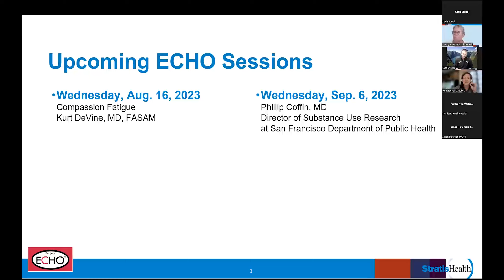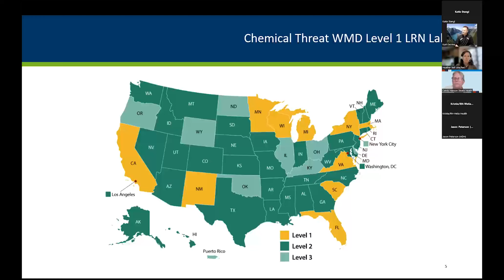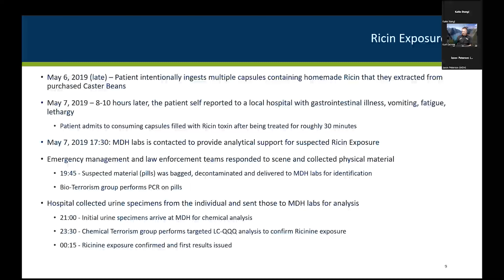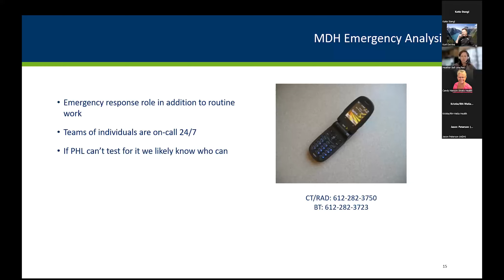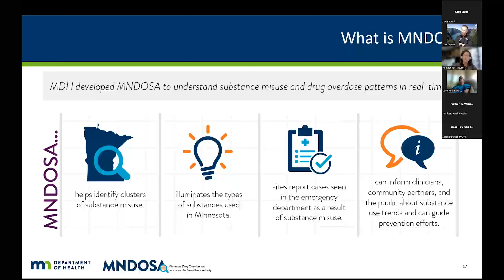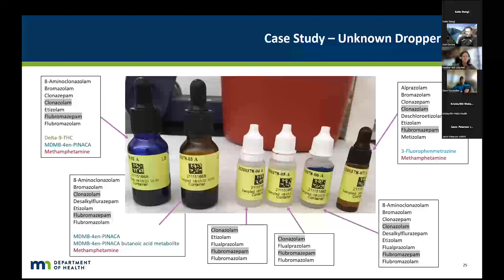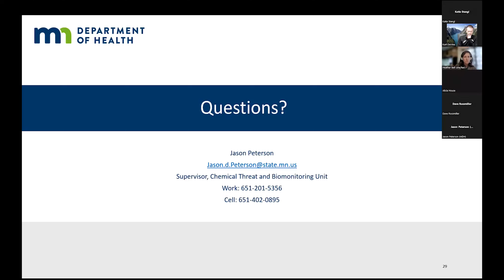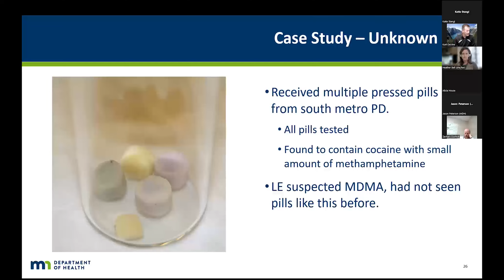SOAR ECHO August 9, 2023 - Public Health Laboratory: Chemical Threats and Biosurveillance